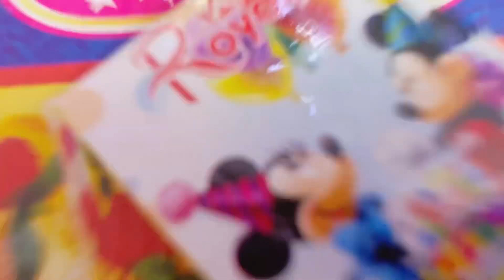Shivi Ka 1st Birthday Celebration | Surprise Birthday | Priya Sushil Verma Vlogs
Hi Doston😊

Aaj khushi ka din hai aur hum aap sabke ke saath Shivi ka 1st Birthday celebrate karna chahate hai, toh pura video zarur dekhna hamare iss celebration ka hissa banne hamari choti si family ka ❤️🥰